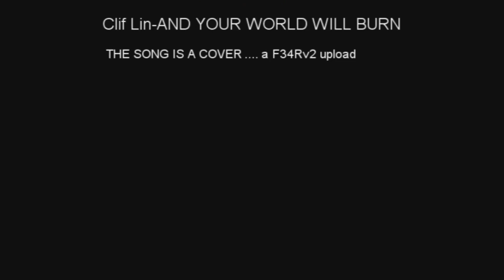F34Rv2 Fav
ChainGunDeviants favorite F34Rv2 Clip.